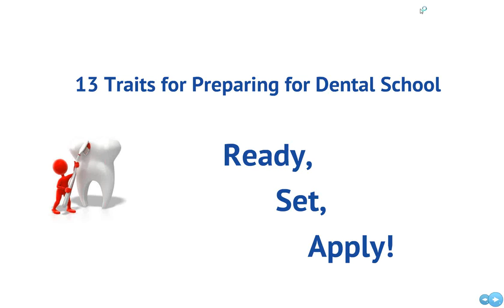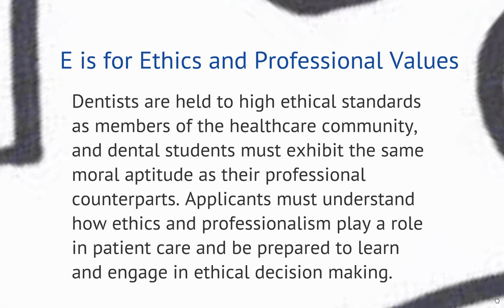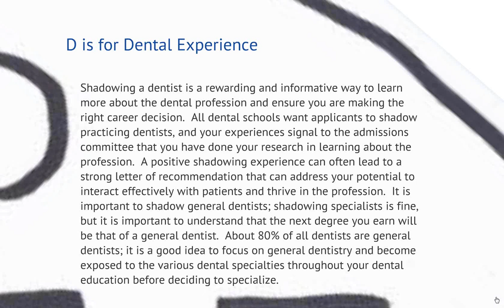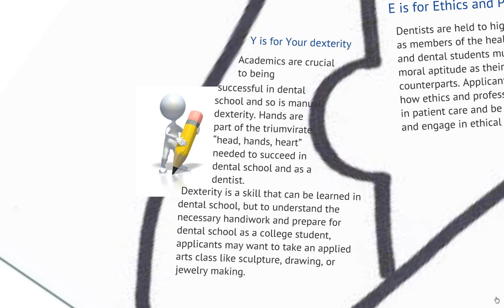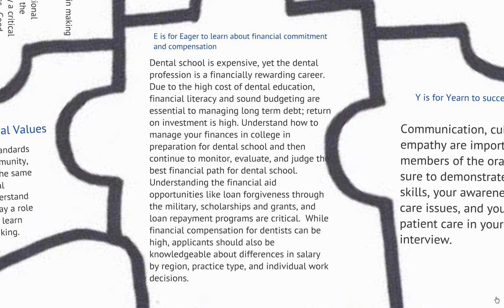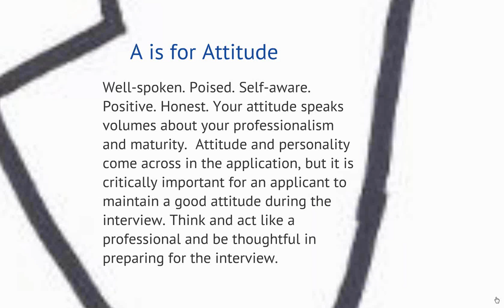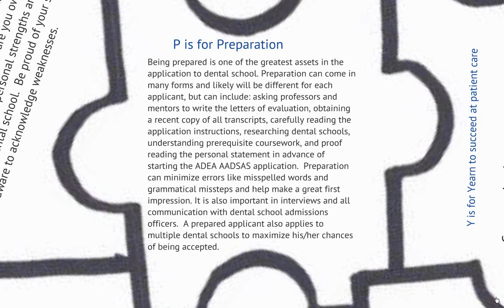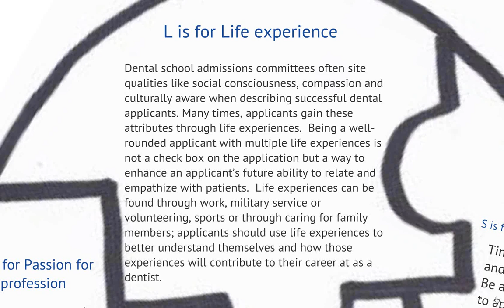13 Traits -- Ready, Set, Apply -- NAAHP Part 2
Learn about the 13 traits for preparing for dental school.